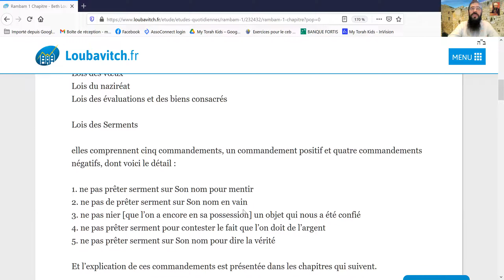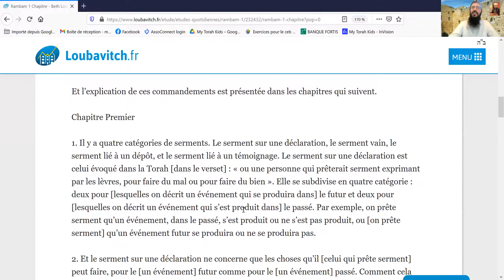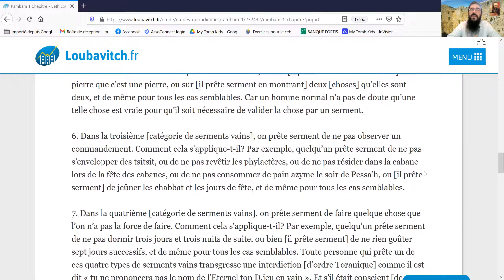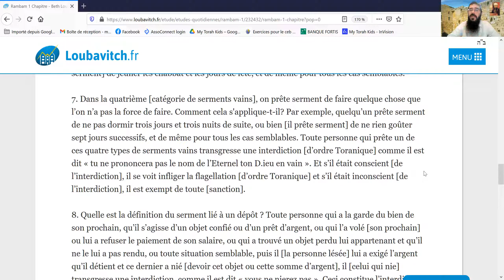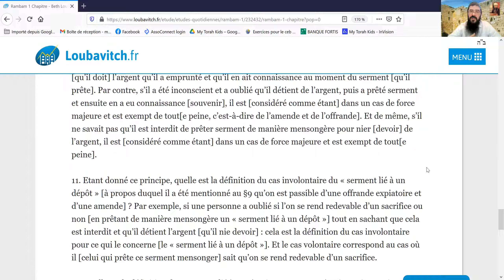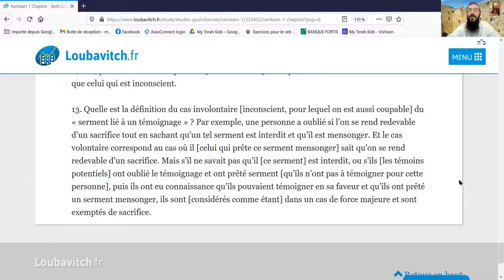Etude Rambam #313 : Les lois relatives aux serments : Chapitre 1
Etude du Rambam avec le Rav Mordechai Chalencon.